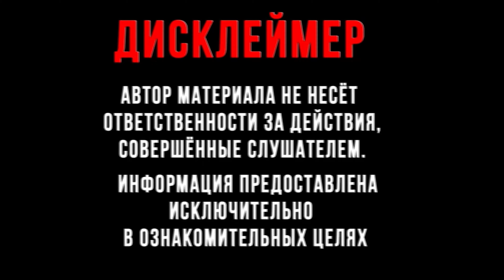На тракторе МТЗ-80Л по колеям Урала. Идёт боком. Лопнуло колесо на телеге 2ПТС-4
На тракторе МТЗ-80 по колеям Урала. Идёт боком. Лопнуло колесо на телеге 2ПТС-4